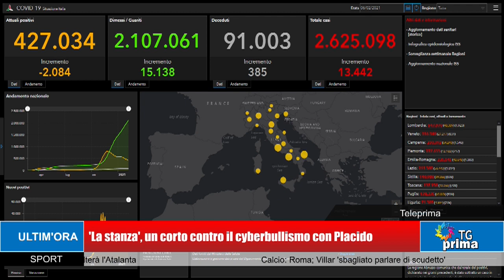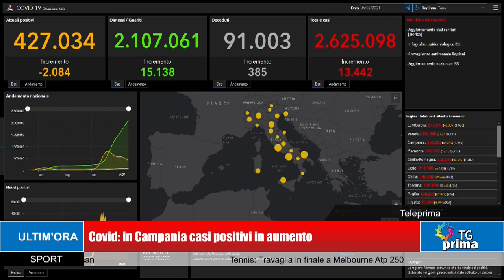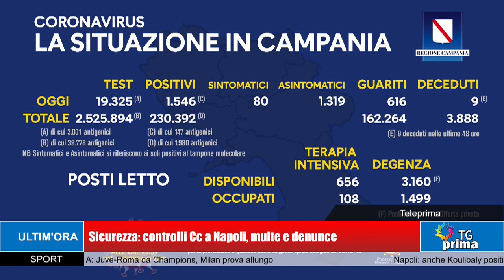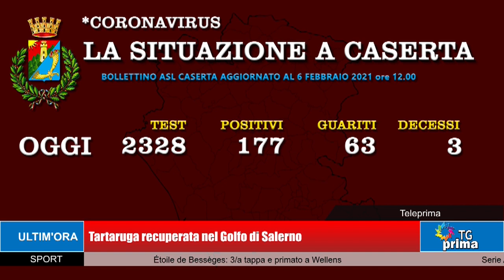TG Prima Ore 21:00 (06-02-2021)